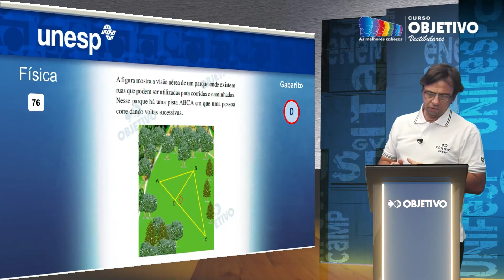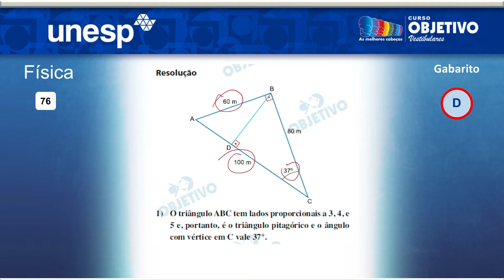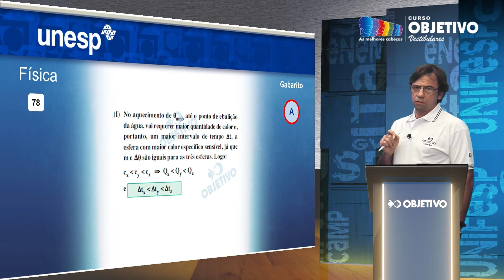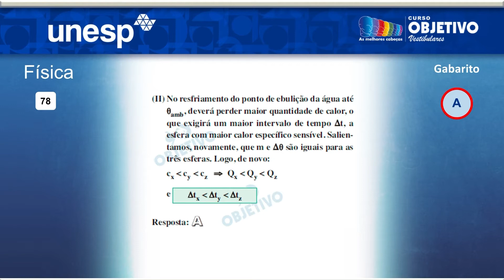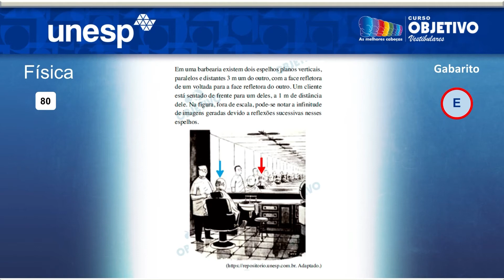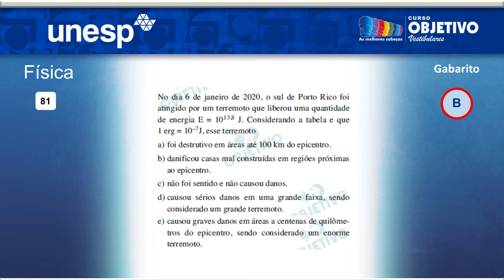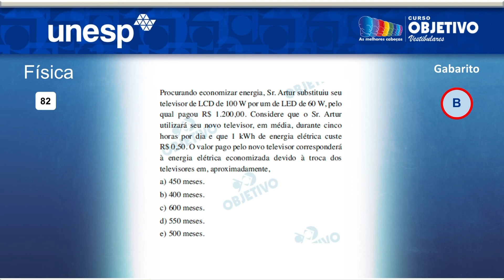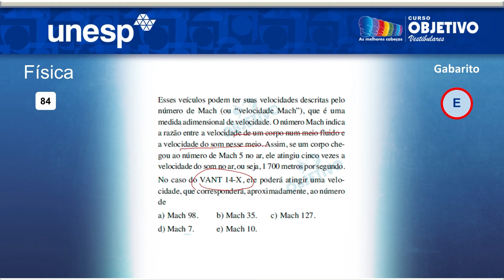Resolução Comentada - UNESP 2021 - 1ª fase - 1º dia - Física (Prova I)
Acompanhe a resolução comentada do UNESP 2021 com o professor Naldo de Física

Confira os gabaritos, provas e resolução comentada do UNESP no site do Objetivo

00:00 | Introdução
00:19 | Início das questões de Física com o professor Naldo
00:42 | Questão 76 de Física
01:42 | Resolução questão 76 de Física
03:19 | Questão 78 de Física
04:29 | Resolução questão 78 de Física
06:13 | Questão 79 de Física
06:42 | Resolução questão 79 de Física
07:59 | Questão 80 de Física
08:47 | Resolução questão 80 de Física
10:32 | Questão 81 de Física
11:42 | Resolução questão 81 de Física
12:50 | Questão 82 de Física
13:26 | Resolução questão 82 de Física
14:34 | Questão 84 de Física
15:22 | Resolução questão 84 de Física